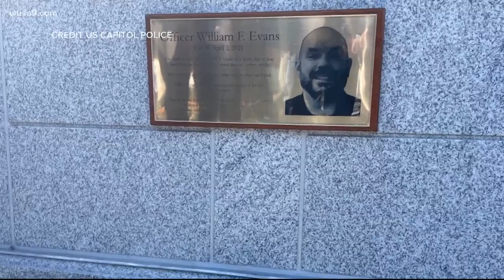Capitol Police honors Officer Billy Evans one year after death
Officer William "Billy" Evans died on April 2, 2021. A plaque was placed outside the Capitol in his honor.